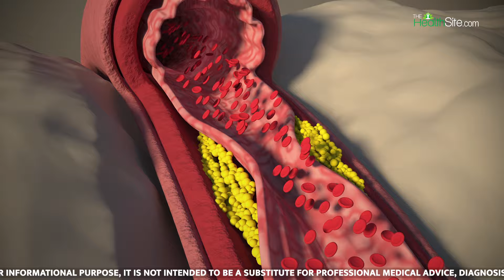Cholesterol Herbal Drinks: 7 Herbal Drinks will Flush Out Cholesterol And Prevent Stroke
Ayurvedic treatments for clogged heart arteries often incorporate herbal remedies, including various drinks aimed at promoting heart health and potentially aiding in managing cholesterol levels to prevent strokes. Here are seven herbal drinks commonly recommended in Ayurveda for this purpose: